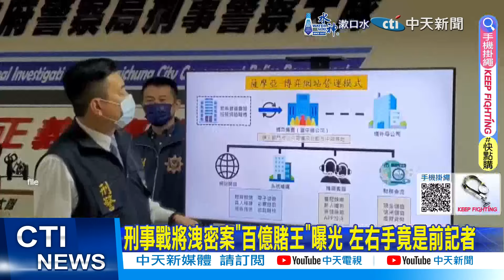【每日必看】台中神秘賭王曝光 左右手曾是記者.妹婿檢察長 20240604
刑事局三線二星警政監林明佐, 涉嫌勾結博奕集團, 當起門神洩漏檢警行動, 已經遭到收押禁見。檢方再向上搜索, 帶回博弈集團幕後大老闆, 號稱中台灣賭王身價上百億元, 而他的左右手竟然是電視台前記者史姓男子, 17年前因為協助黑道幫派份子周政保, 拍攝亮槍恐嚇影片震驚社會, 這回再度捲入林明佐洩密案。